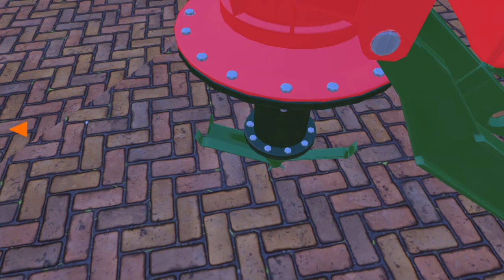Goodbye Popcorn Popper...Hello New Tractor!! / Lumberjack's Dynasty Gameplay / Ep:10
We scavenge everything we can to get enough money to purchase a new tractor for our farm!